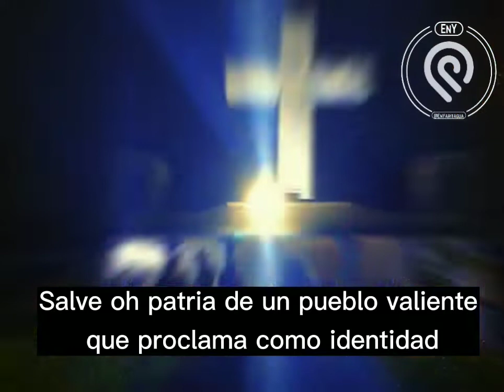Himno Yaritagua Municipio Peña (Música y Letra)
Hoy día de Yaritagua lo celebramos con todos los paisanos que se encuentran alrededor del mundo reforzando el canto del Himno de nuestro Municipio Peña, todos debemos saberlo y cantarlo cómo buen Yaritagueño